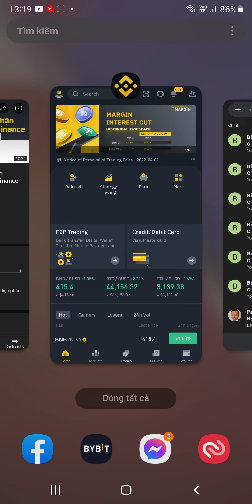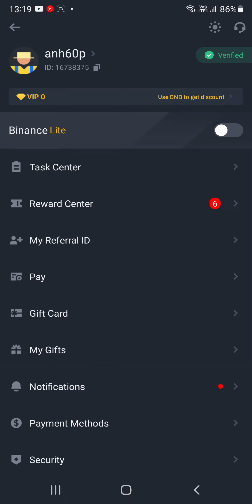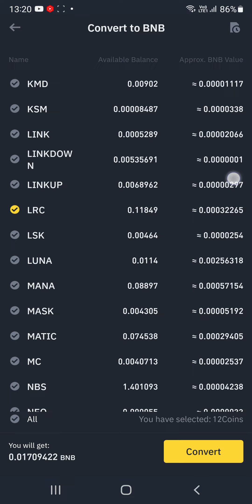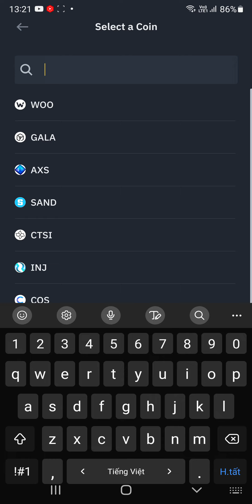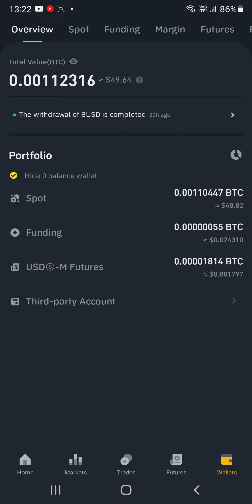Hướng dẫn claim kèo tiền tươi Binance và bán sang USDT | The Anh LDA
🎁 1.Đăng kí và hoàn thành KYC xác minh danh tính Binance